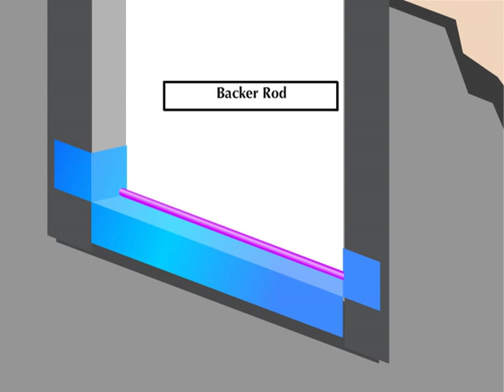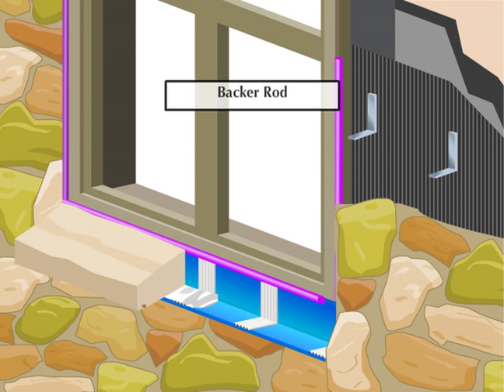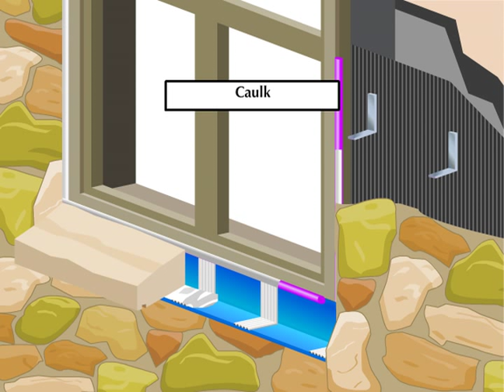Full Veneer Stone Installation - Window Detail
Animated step-by-step installation of Buechel Stone's drainage plain system with full veneer stone and how to detail around a window.